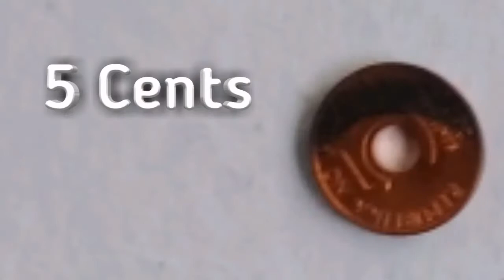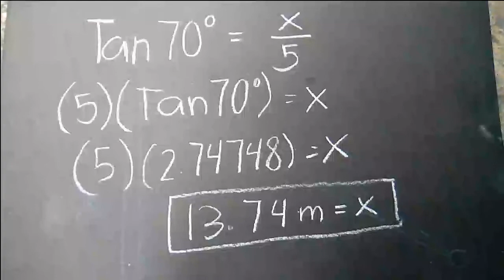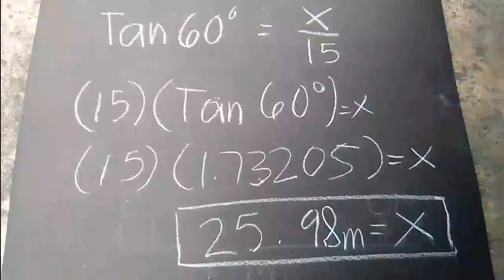HOW TO MAKE AN TRIGONOMETER (Mathematics)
How to make an trigonometer LIKE THE FLASH

had to make a reference there im sorry

stream twice!